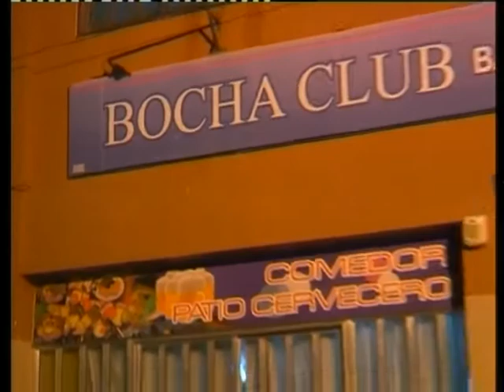SOMOS DEPORTE - 27 05 15 - TENIS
Resultados y protagonistas de una nueva etapa del circuito Tiebreak